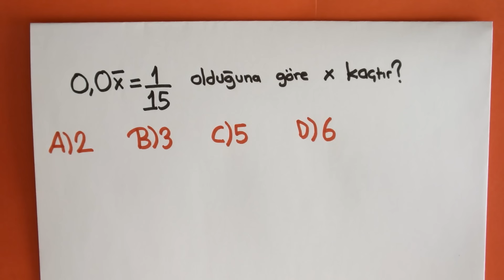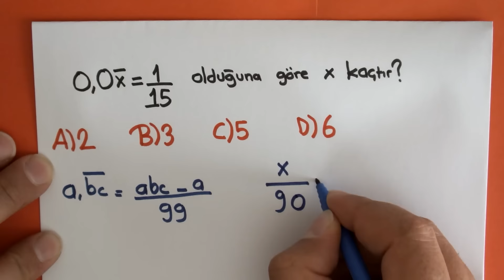TEOG'da Çıkabilecek Soru Günün Sorusu 3 Köklü Sayılar 16.11.2016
Günün Soruları Oynatma Listesi İçin